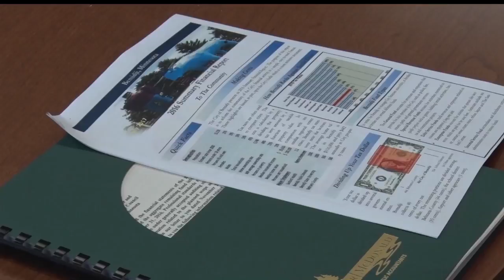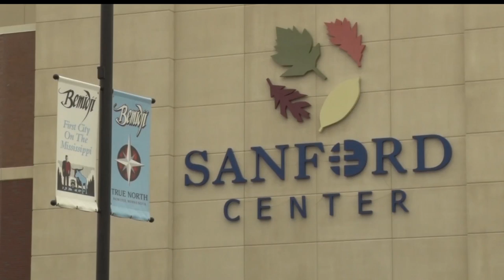Bemidji City Council Looks At Areas Of Opportunity